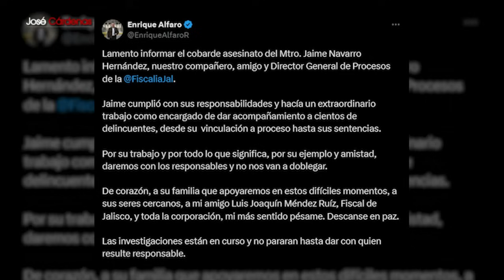Hermanastra de Cuahtémoc Blanco lo acusa por intento de violación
Cuauhtémoc Blanco se encuentra en el ojo del huracán luego de que su hermanastra lo señalara por intento de violación. De acuerdo con la información, la media hermana del exfutbolista acudió  al MP para denunciar formalmente al actual diputado morenista.

Grupo Fórmula